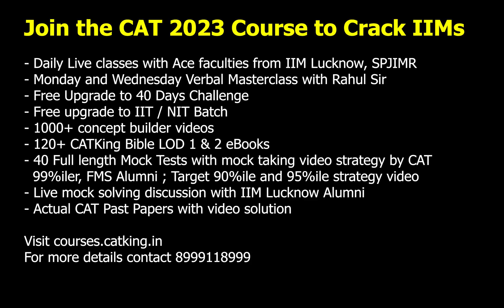CAT Quants Preparation | Toppers Strategy to get 99%ile Ft. Aditya CAT 99.98%iler | IIM Lucknow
Hello सभी को,
CATKing में आपका स्वागत है। In this video, आपको यह जानने को मिलेगा कि toppers कैसे Quants की तैयारी करते हैं। वे अच्छे marks प्राप्त करने के लिए किस strategy का follow करते हैं। आप एक CATKing topper से मिलेंगे जिन्होंने CAT में 99.98%ile प्राप्त की थी। आपको अपने confident को बढ़ाने के लिए motivation भी मिलेगा।

00:00 - Overview
00:50 - Can an Engineer aim for 99%ile in CAT ??
01:34 - How's CATKing's Dashboard?
02:00 - Which section is Important in Quants?
03:00 - How to start preparing for CAT from May
05:00 - Importance of giving Mocks